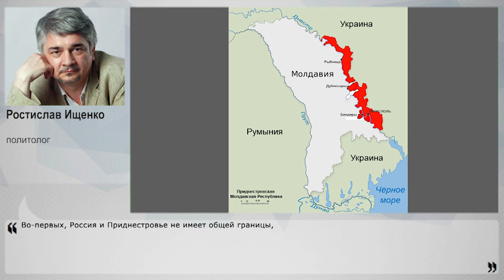Воссоединение Приднестровья и России. Возможно ли?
9 мая президент непризнанной Приднестровской Молдавской Республики Евгений Шевчук заявил, что Великая Отечественная война была временем, когда мы все были едины и защищали свою единую Родину, и что он верит, что рано или поздно мы будем жить в единой стране. Насколько это возможно, какие трудности и варианты решения есть сейчас рассказал Накануне.ТВ политолог Ростислав Ищенко.